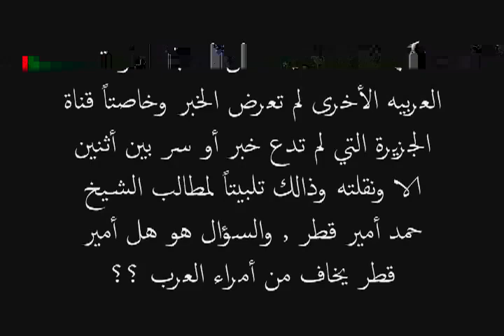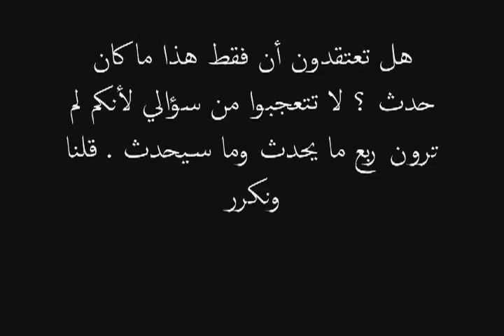جديد الجزيرة : سلسله فضائح قناه الجزيره الصهيونيه11